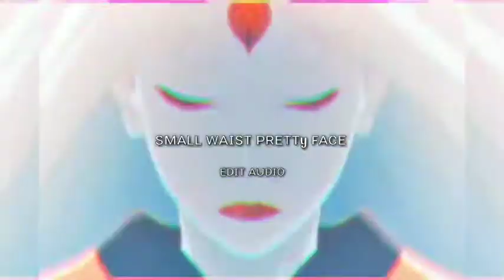small waist pretty face ~Tiktok [Edit Audio] | $not ft. Floo milli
if Anybody have Any Problem With This content Do Comment Down We will Delete It